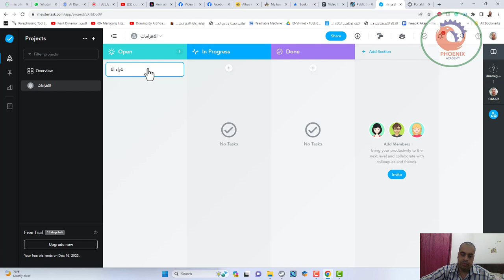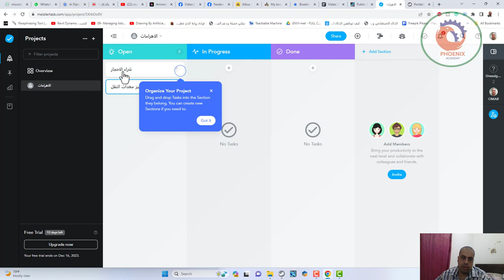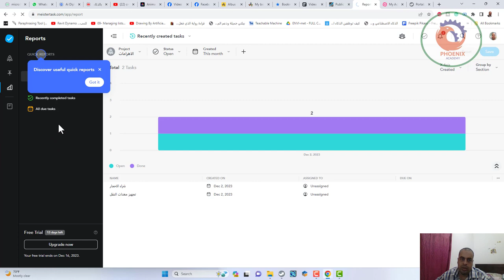meisternote موقع لادارة المشاريع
❤️ روابط التواصل
✅ انستجرام